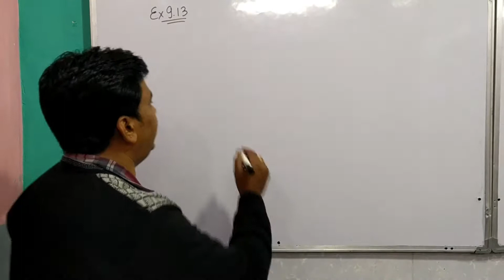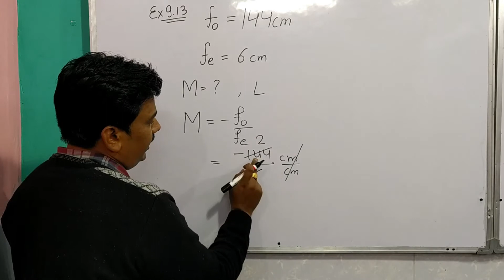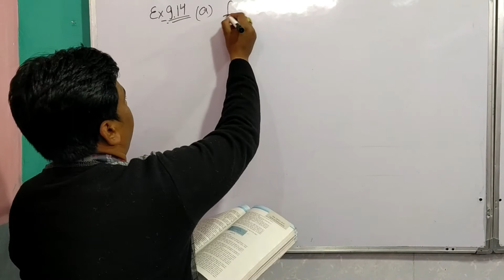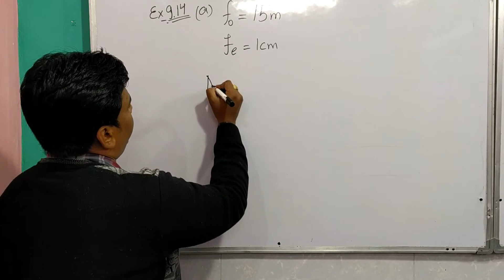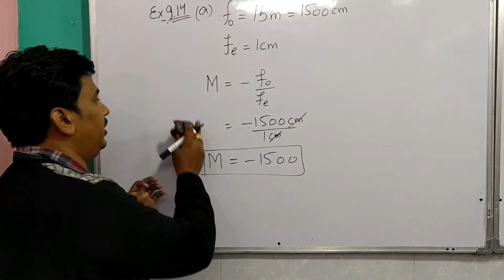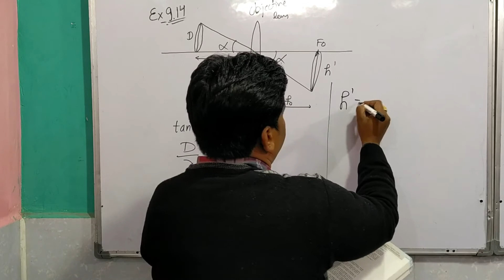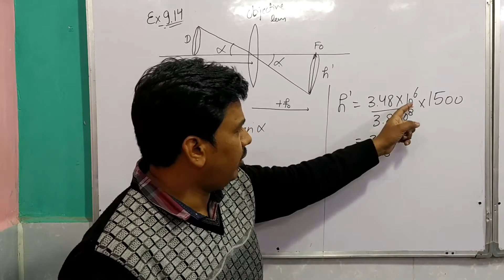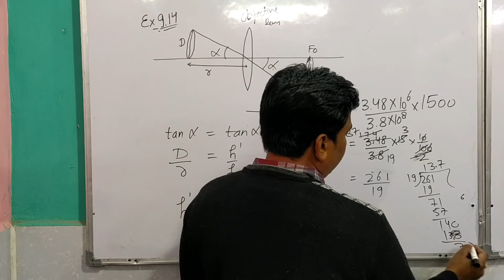Exercise question number 9.13 Physics Class 12 NCERT | Exercise question 9.14 Class 12 Physics NCERT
Exercise question number 9.13 Physics Class 12 NCERT | Exercise question number 9.14 Class 12 Physics NCERT | Ray Optics

9.13 A small telescope has an objective lens of focal length 144cm and an eyepiece of focal length 6.0cm. What is the magnifying power of the telescope? What is the separation between the objective and the eyepiece?

9.14 (a) A giant refracting telescope at an observatory has an objective lens of focal length 15m. If an eyepiece of focal length 1.0cm is used, what is the angular magnification of the telescope?
(b) If this telescope is used to view the moon, what is the diameter of the image of the moon formed by the objective lens? The diameter of the moon is 3.48 × 106m, and the radius of lunar orbit is 3.8 × 108m.